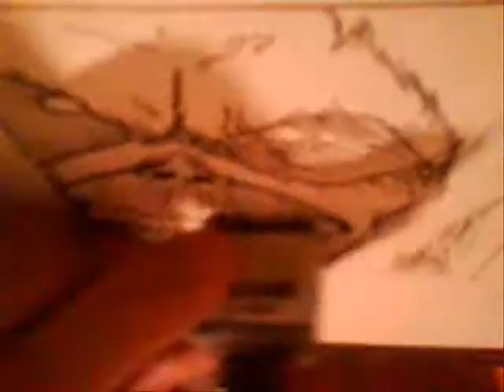Dibujando a Eddie The Head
yo dibujando a Eddie the head (iron maiden) con the trooper de fondo